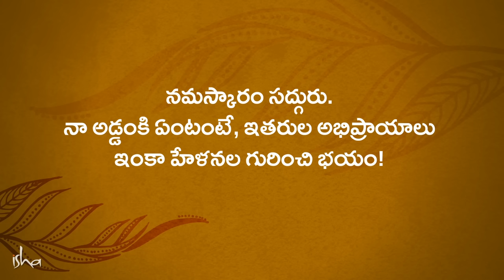ఇతరులు మీ గురించి ఏమనుకుంటున్నారని చింతిస్తున్నారా? Overcoming Fear Of Judgement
"కొన్ని పనులు చేస్తే, మీరు నవ్వుల పాలవుతారు. మీ గురించి ఆలోచించడానికీ, అభిప్రాయాలు చేయడానికీ, మిమ్మల్ని ఎగతాళి చేయడానికి, చాలామటుకు ఎవరికీ అంత తీరిక లేదు. వాళ్ళ పనుల్లో వాళ్ళు బిజీగా ఉంటారు" - సద్గురు
మరిన్ని తెలుగు వ్యాసాలు ఇంకా వీడియోలని చూడండి